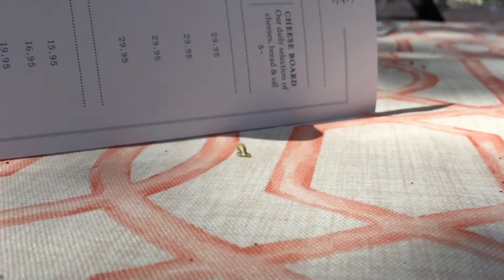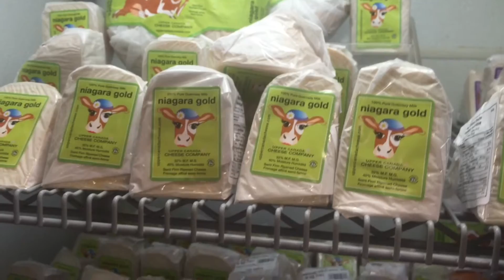2015 Wine Trip